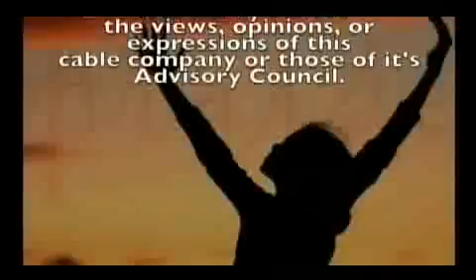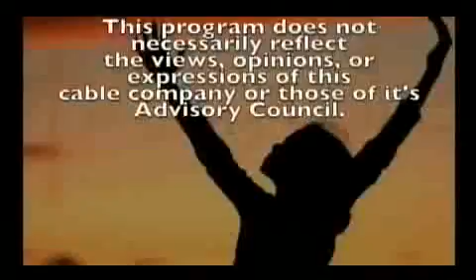Understanding the Gospel pt12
Part twelve in a series of thirteen programs on the basics of the Gospel of Jesus Christ